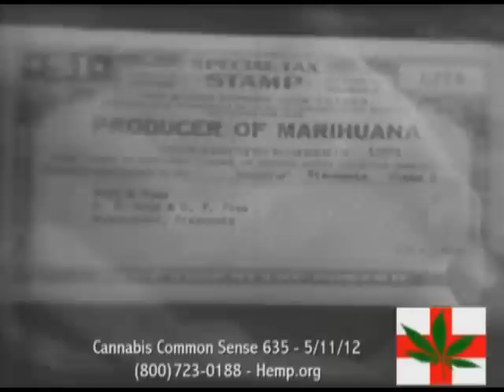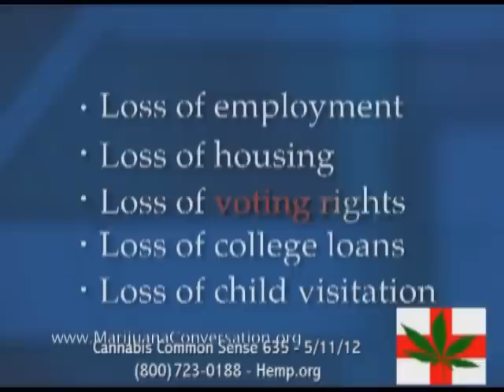Cannabis Common Sense 635